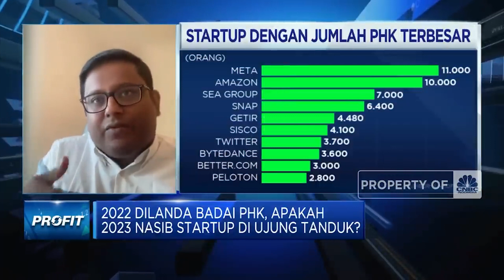Anas Rahman Junaid talks to CNBC Indonesia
Anas  Rahman Junaid talks to CNBC Indonesia about the current funding winter, startup valuations and why India is still the best place for investments in the future.